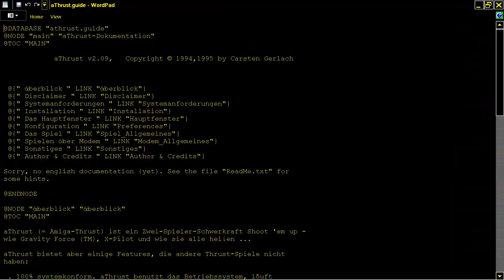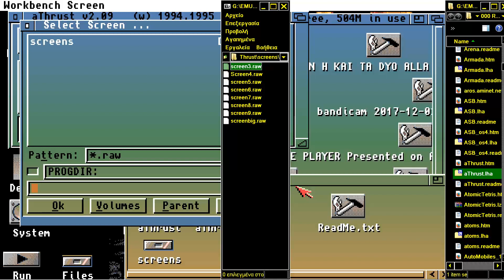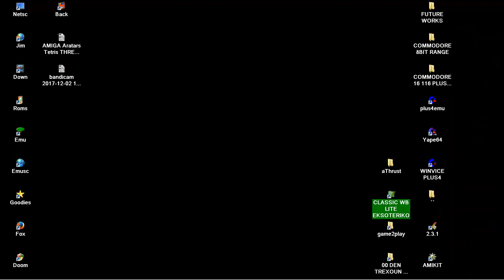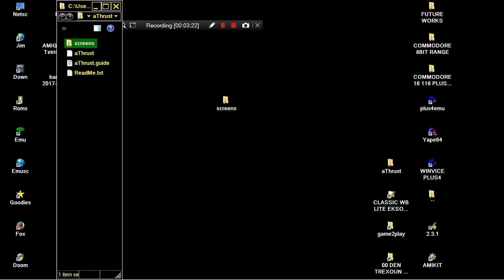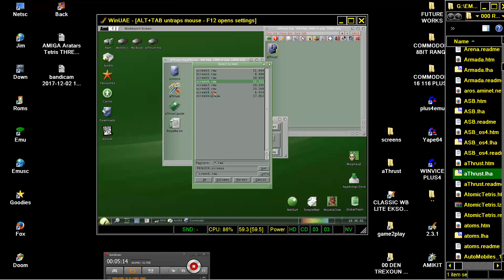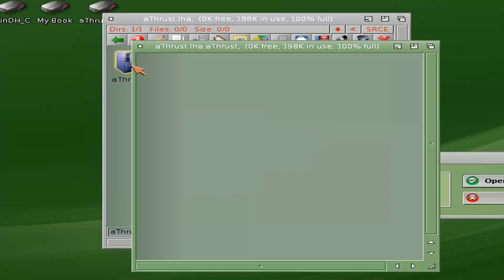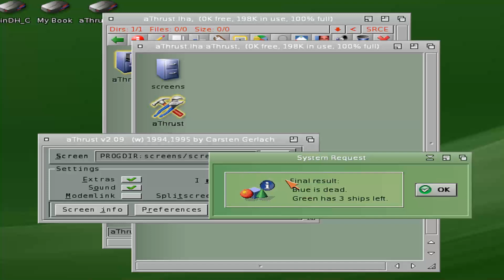AMIGA A THRUST ATHRUST Thrust like game for two players By Carsten Gerlach